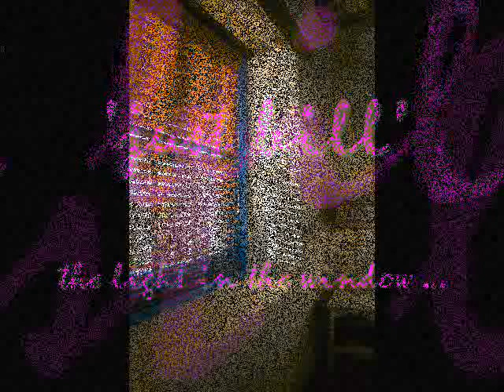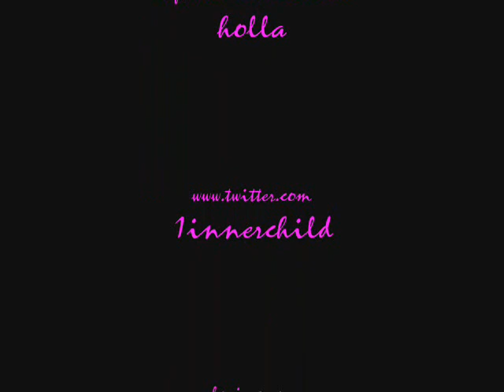the light in the window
this is the Title Poem from my New Book of the same name "the light in the window"
to purchase Book. The CD "free thinker" can be purchased